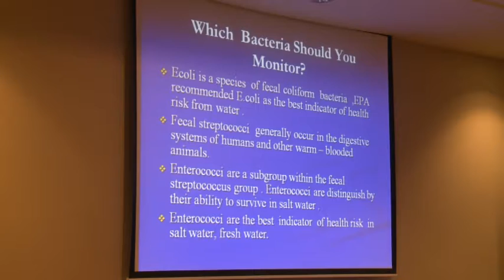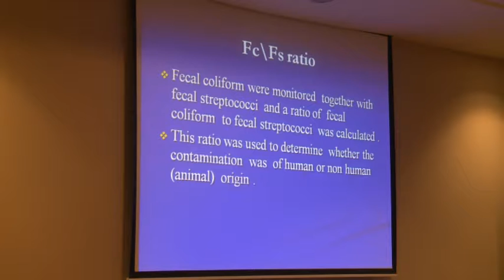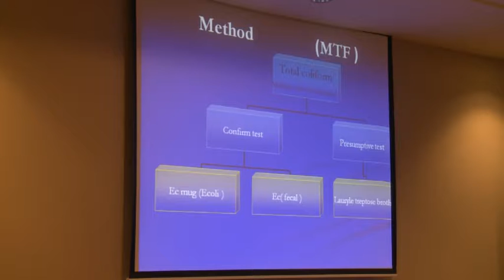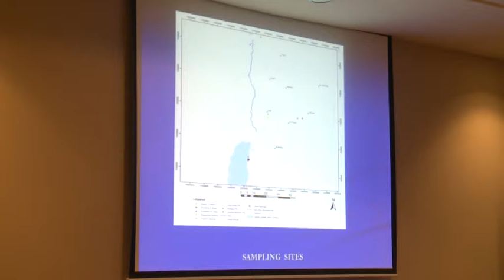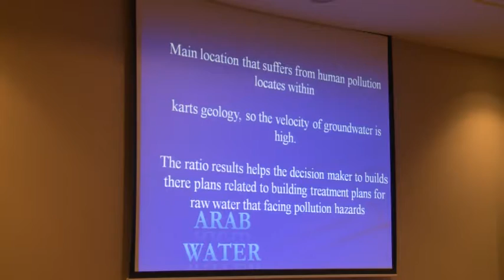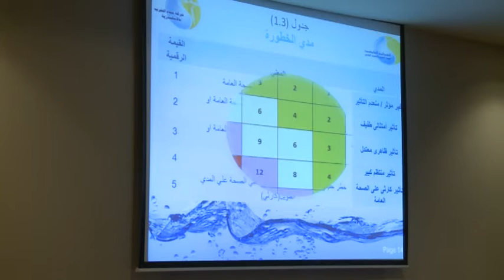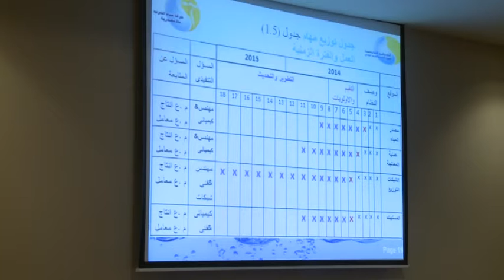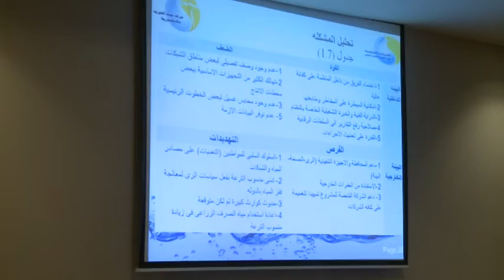Third Arab Water Week Session (22) Part 2 Water Safety Plans and Water Monitoring Perspectives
Water Safety Plans and Water Monitoring Perspectives from Watershed to end user